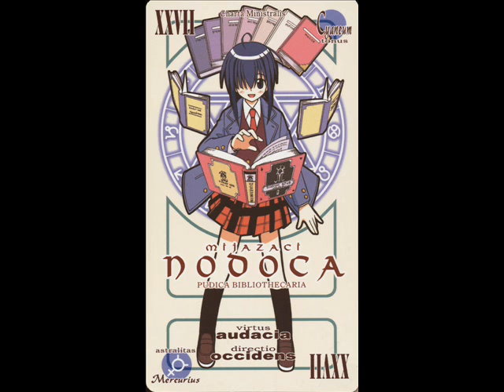Kagayaku Kimi He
I made a video out of the song kagayaku kimi he!

I I spelled it wrong at the end of the video! DX sorry(komenasai)